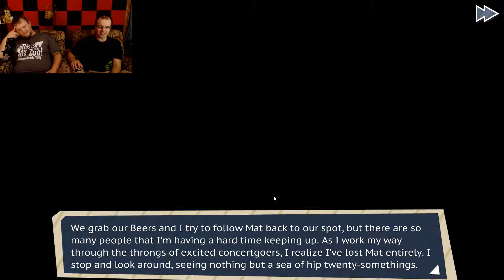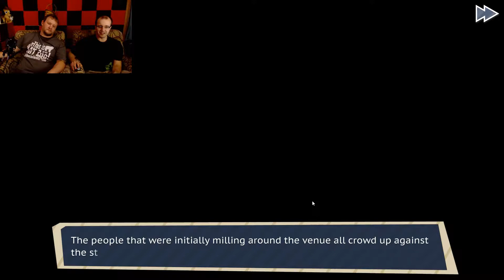Dream Daddy: C is for Cool - Part 12 - HBG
Barry says to check out DVP by PUP, also there's some dating or whatever

Various contacts!